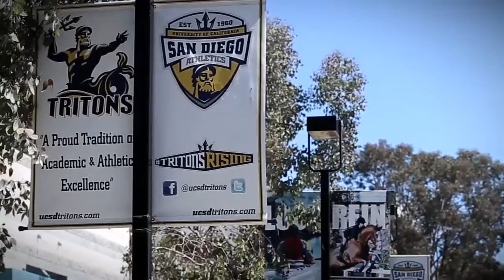Cross Campus Innovation and Collaboration at UC San Diego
Working with the Rady School of Management, the Qualcomm Institute and the Office of Research Affairs at UC San Diego, Dr. Richard Garfein, a professor in the Division of Global Public at the UC San Diego School of Medicine created an innovative medical smartphone application.

Their collective work is improving the lives of patients, keeping communities healthy, lowering healthcare costs and disrupting the healthcare market.